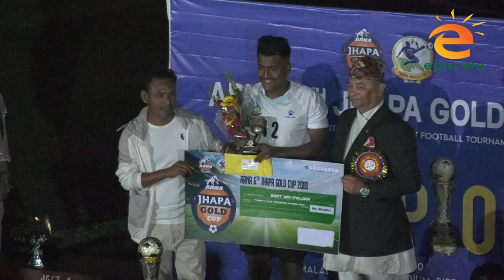jhapa gold cup short video